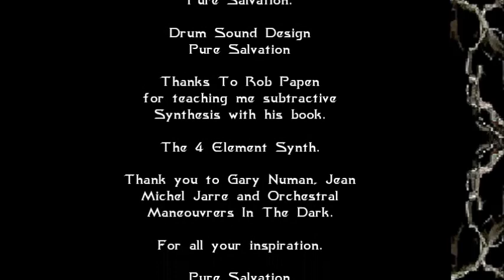Pure Salvation Ground Zero Version 1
Ground Zero was written the day after I Know It's coming after humming yet another chorus out aload at home.

No Lyrics yet.

But enjoy.

Pure.